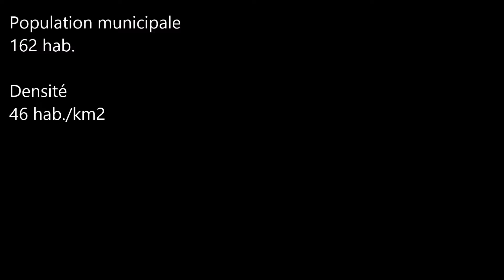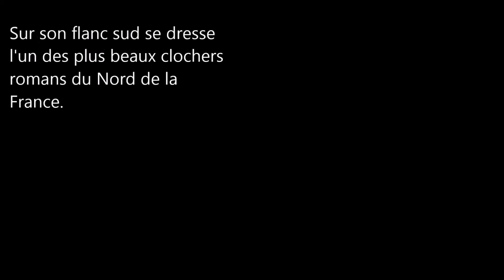Les Hauts-de-France / Aisne (Nouvion-le-Vineux)